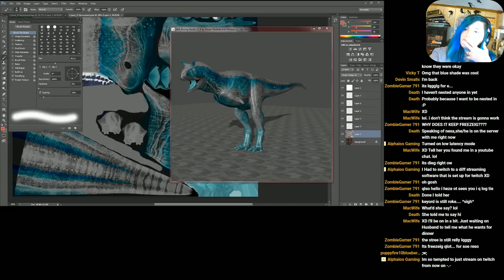Makins The Isle Skins!!! | CARNO